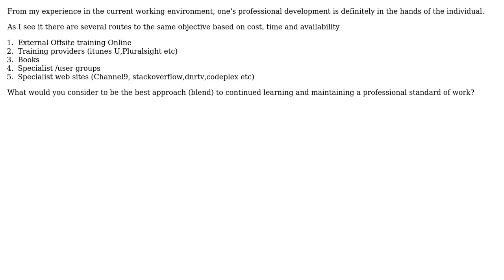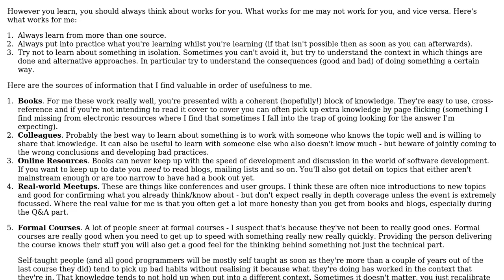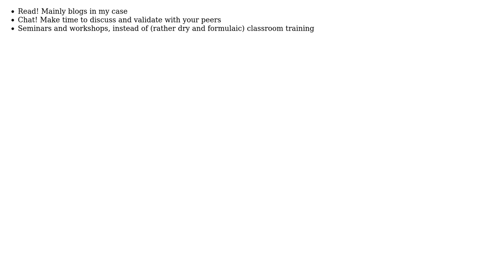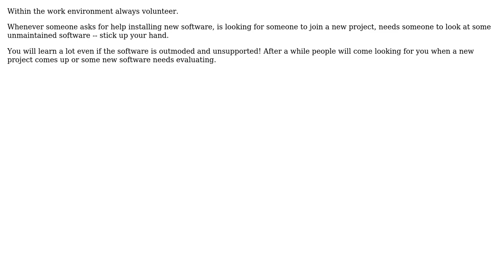Software Engineering: Continuous Professional development the best approach (6 Solutions!!)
Software Engineering: Continuous Professional development the best approach

With thanks & praise to God, and with thanks to the many people who have made this project possible! | Content (except music & images) licensed under CC BY-SA | Music | Images & others | With thanks to user Martin Wickman user Junior Mayhe user James Anderson user GrumpyMonkey user gnat user gbn user FinnNk and the Stack Exchange Network Trademarks are property of their respective owners. You are responsible for your own actions.